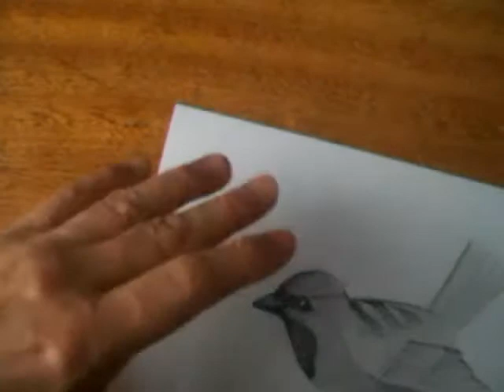COMO DESENHAR UM PÁSSARO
MUSICA DESTE VIDEO : LOVIN YOU / MINNIE RIPERTON
SILVIO ZATTI